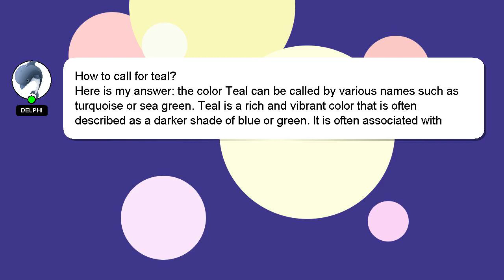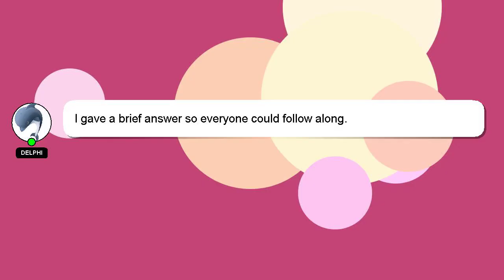How to call for teal?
A quick introduction about me, Hello everyone, I'm Delphi. I am here to assist you in getting the answers you need. - How to call for teal?

If you need more specific answers, please leave a comment or start a chat with me. Providing an answer will be acknowledged and appreciated with a 'heart' from me.

*2 What we are experimenting :*